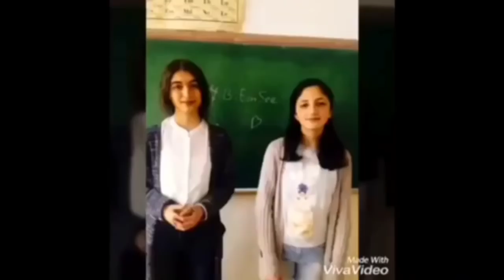Փորձիր ՉԾԻԾԱՂԵԼ չելենջ 😂 | Խմեցի անհայտ հեղուկ?😱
Բարև բոլորին, այսօրվա իմ հյուրն է մեր շատ սիրելի Բինան։) Մենք երկուսով կդիտեն «զվարճալի հոլովակ» ։
Բաժանորդագրվեք մեր ինստագրամներին @mariavar77gh @al_444_ab